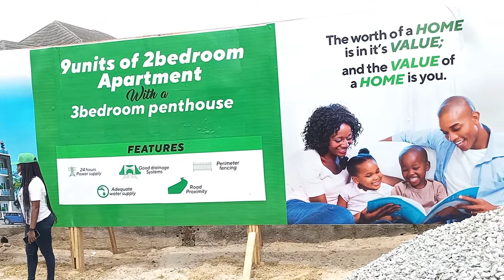LUXURY 2 BEDROOM APARTMENT (OFFPLAN), ABIJO, LEKKI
Location determines whether you're on point or not

Our 2 bedroom apartment and 3 Bedroom penthouse in Abijo, Lekki.

Payment Plan Outright
N16m for 2 Bedroom Apartment
N20m for 3 Bedroom Penthouse

For installment

Additional 500k will be added to the payment

Also, initial deposit is 5M if the client is going for installment

Project Period (7 months) March 1-September 30, 2021

Amenities
Serviced
24hrs Light
Adequate Water Supply
Good Drainage System
Perimeter Fencing
Road Proximity

Sizes

Living room: 7.15m x 5.367m= 35m2

Seat out I : 9.782m x 4.688m = 45m2

Dinning: 3.57m x 2.766m= 10m2

Kitchen: 2.716m x 3.430m = 9m2

Store: 2.84m x 1.134m = 3m2

Kitchen bacony: 2.530m x 1.134m= 3m2

Family lounge: 4.7m x 6.467m = 21m2

Work in closet: 2.317m x 2.828m = 7 m2

Seat out II: 4.155m x 4.194m= 17m2

Master bedroom: 5.194m x 4.081m = 21m2

Bedroom : 3.6m x 3.524m (2nr) = 13m2 each

Call us to help you secure a luxury at pre-launch prices